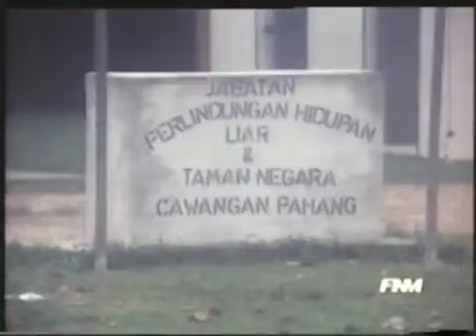1116 Pindah Gajah Kenyir 1984 Filem Negara Malaysia 9 May 2024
Film Negara Malaysia. Elephant Translocation in Kenyir.